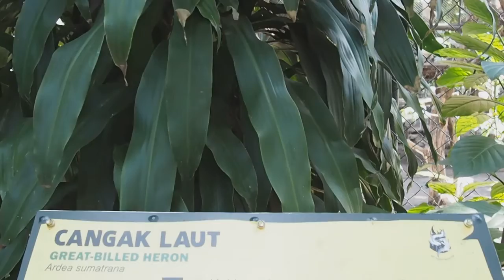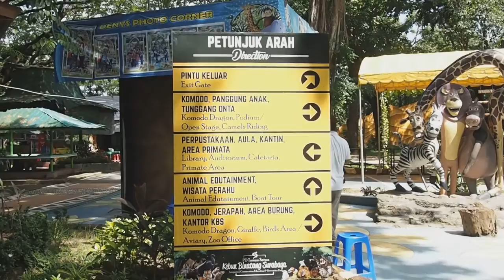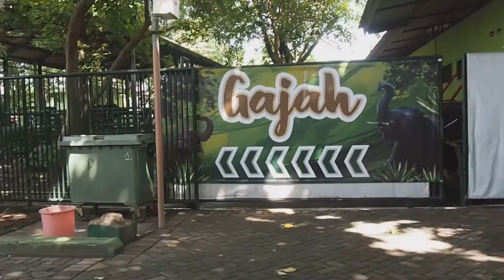SUASANA BONBIN LEGENDA Bagian 1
video petunjuk bagi yang ingin main ke bonbin, atau sekadar nostalgia suasana bonbin surabaya